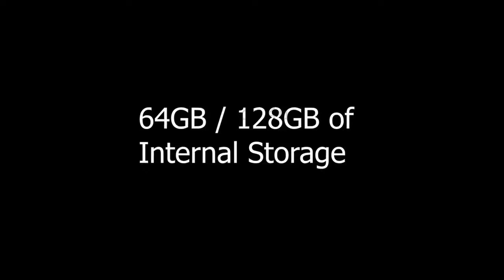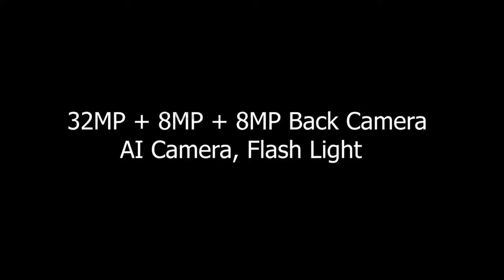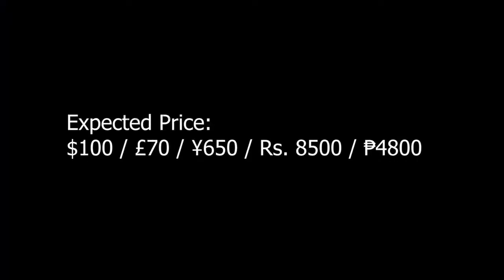Nokia 3310 Release Date, Price, 5G, Official Video, Trailer, First Look, Features, Camera, AD (dt)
Nokia 3310 Release Date, Price, 5G, Official Video, Trailer, First Look, Features, Camera, Leaks, ad